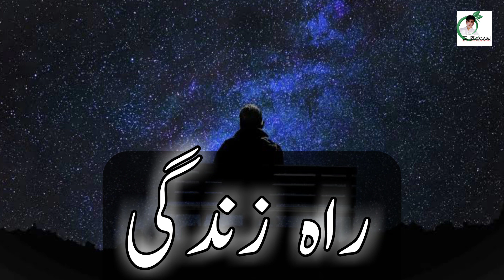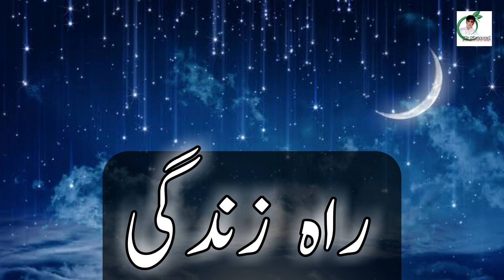Rahe Zindagi || Best Words || Urdu Status || Quotes Urdu || Mr Shasoud